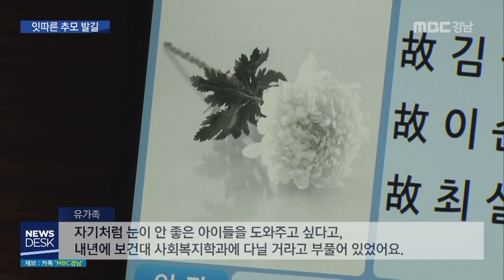잇따른 추모 발길… 안이했던 경찰 대처 ‘항의’ [MBC경남 뉴스데스크] 190418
잇따른 추모 발길… 안이했던 경찰 대처 ‘항의’
MBC경남 이준석 기자